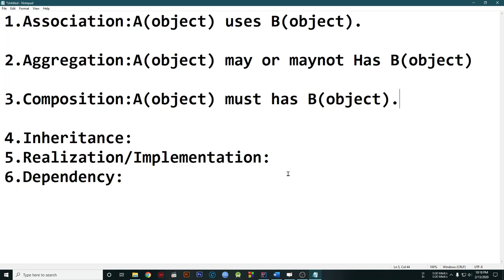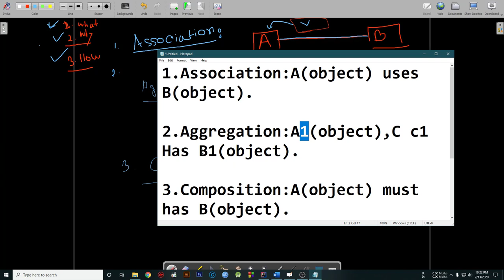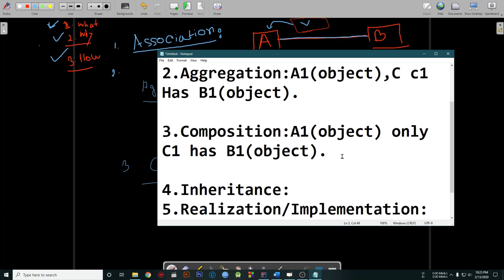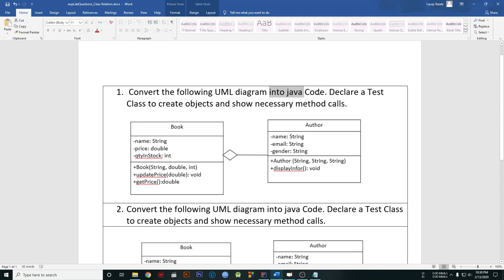Class relation in Java || Bangla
Objective :
1.What is Class relation
2.Why we need it
3.UML implementation .
4. Real life Example .